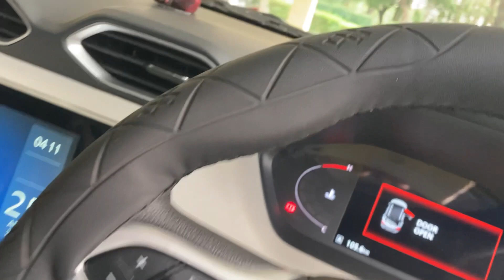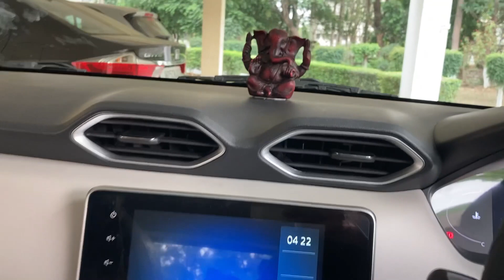Nissan Magnite Modification | Aftermarket क्या क्या एक्सेसरीज लगवाई | Nissan Magnite 2021 modified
Nissan Magnite Non Turbo Speed Test |Non Turbo भी इतना भागेगी सोचा नहीं था |Nissan Magnite Top Speed

Nissan Magnite | Non Turbo vs Turbo | फायदे और नुकसान |Non Turbo Underpower है क्या |सारे Doubt खत्म

Nissan Magnite Pre Delivery Inspection | PDI कब क्यों कैसे करे | क्या जरूर चेक करे | PDI All Details

Nissan Magnite को शोरूम से निकालते ही इतनी बड़ी Fault आ गयी गाड़ी मैं | Nissan से क्या Reply आया Email Ka

Nissan Magnite Maintenance AMC Package Explained| कौनसा ले और कितने Years का ले |Details with price

Nissan Magnite Roadside Assistance 24X7 Help एकदम फ्री | Magnite कही भी ख़राब हो अब No Tension फुल Help

Best Cushion Pillow and Neck Rest| Best for all Cars Memory Foam Full Review Price Quality Full Details

One Nation One Road Tax RTO Charges and On Road Price of Car|सस्ती होगी या महँगी होगी Car